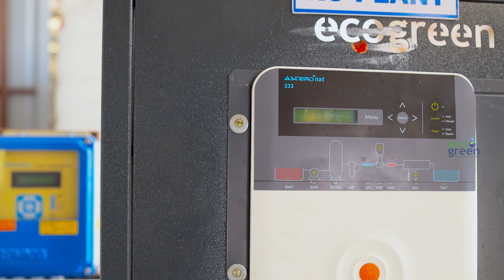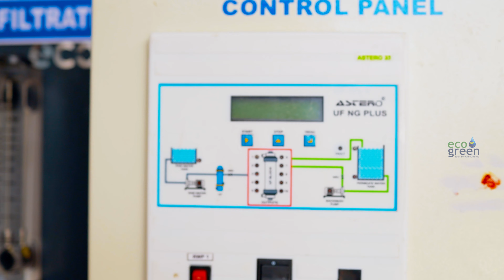Abirami Electronics | Prefabricated Effluent water treatment plant | Eco Green Tech Pvt Ltd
We are Eco Green Tech Private Limited, we manage water and wastewater for all industries like large and small scale industries, hospitals, construction, educational institutions, etc. We are located in Coimbatore & Bangalore and have clients from Chennai (Coimbatore, Tirupur ), We are serving the Industries & Domestic Clients all over South India. We have 100+ satisfied clients from Tamilnadu & Karnataka.

In this video, we have demonstrated the Operation of our Effluent Treatment Plant installed at M/s. Abirami Electronics Engineering Company by the impartment of our Technical Guidance.

Abirami Electronics Private Limited, an Engineering company based in Coimbatore, India came to us with a requirement for a plant to treat their effluents and 100% permeate recovery. We had tried to do our best to make the project a grand success at their premises with expert guidance from our team of engineers and authorization from the top management.  We imparted our technical guidance to an engineering company which is specialized in sheet metal and precision machined components, M/s. Abirami Electronics Private Limited, with our 5 KLD Effluent Treatment Plant having UV with 5 KLD Ultra-Filtration system followed by 1500 LPH RO Plant. This in turn a standout prodigy as Dead-end ultra-filtration (DEUF) with 100% permeates recovery. Further, it provides reusability of RO components and saves water. The UV unit is functioning properly & completely eliminating pathogenic bacteria.

The entire range of products is manufactured under the stern supervision of our diligent professionals by utilizing revolutionary technology and high-grade material. We always aim to meet the growing demands for a quality product range with a view to achieving total customer satisfaction.

We’re done! We hope this video post was able to help you know about Eco Green Tech Pvt Ltd | water and wastewater management company do and if it’s the right fit for your business.

Thank you for reading! & watching this video.